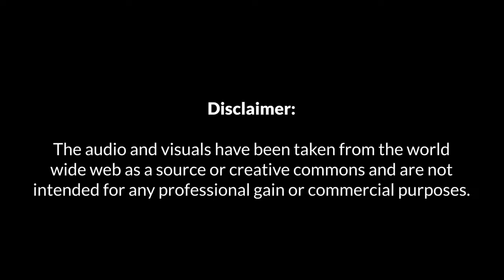Hon PM Sh Narendra Modi brings the formidable cheetah back to India.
After 70 years, Hon PM Sh Narendra Modi brings the formidable cheetah back to India.